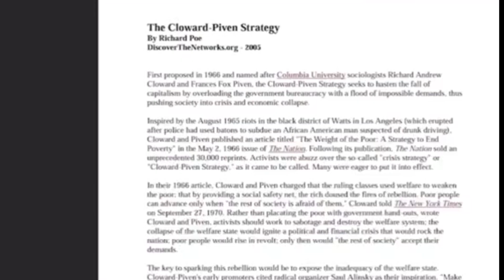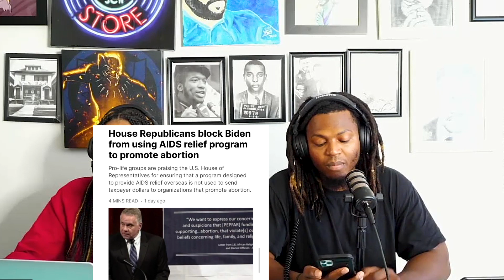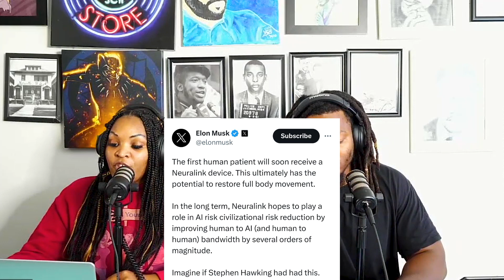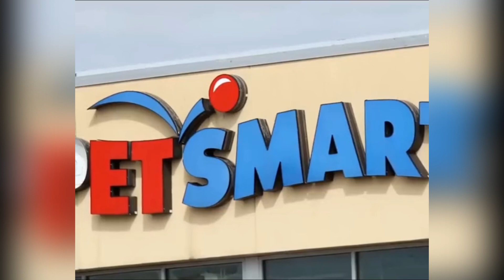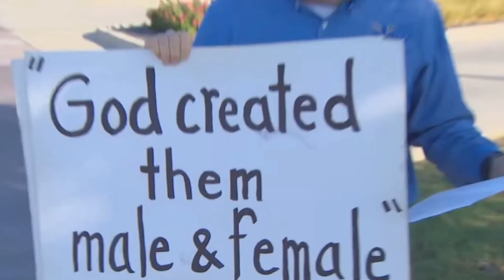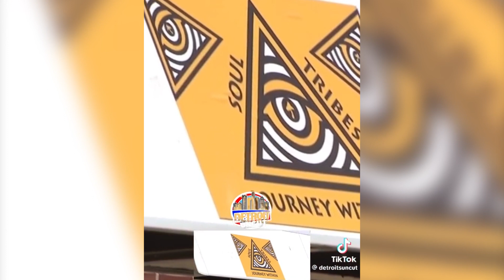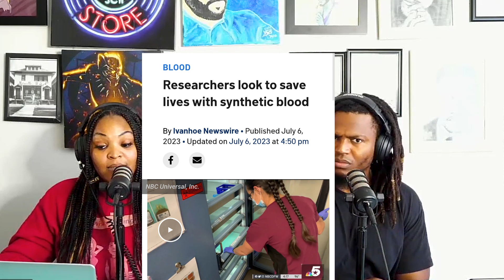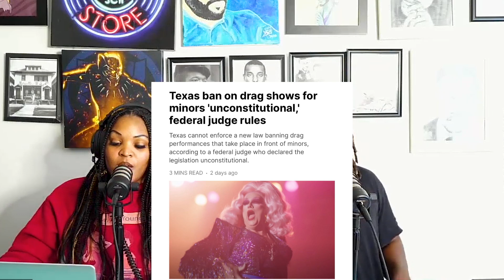Psychedelic Churches | Lecrae apart of Fraternity | Is the Bar Set Low For Christian Music??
In today's world 🌎 of craziness, long story short get save and give your life to Jesus. But to keep you in the loop of what's going on, the migrant crisis is getting out of control, there are psychedelic churches popping up and offering people a chance to get closer to their spirituality and they are seeing devils. Also we discuss why are Christians joining fraternities and sororities. Tune in!

we are available on streaming platforms